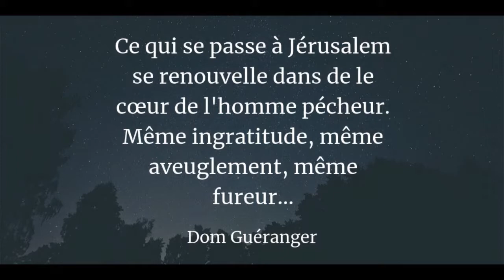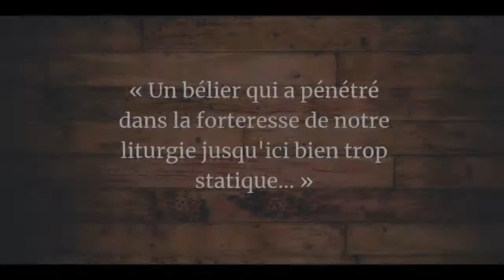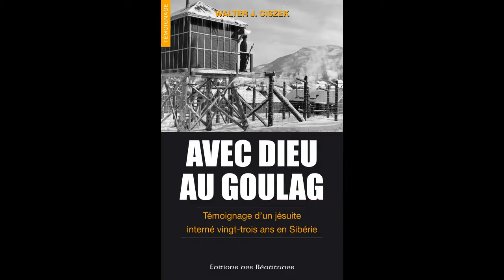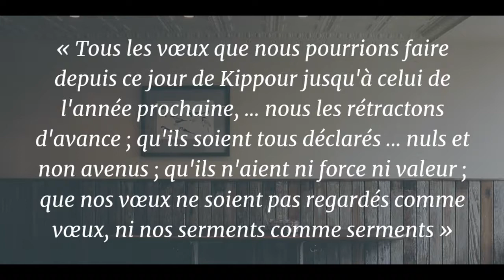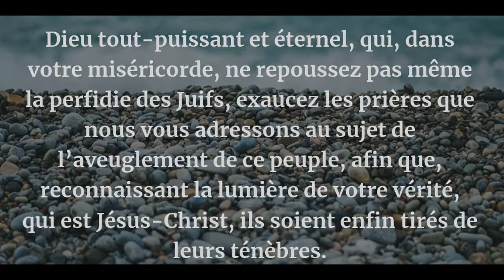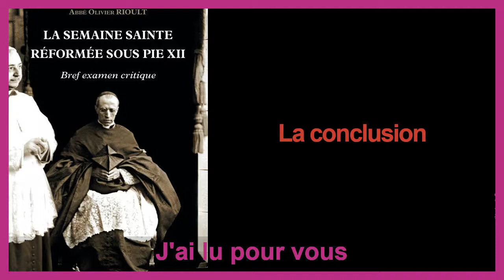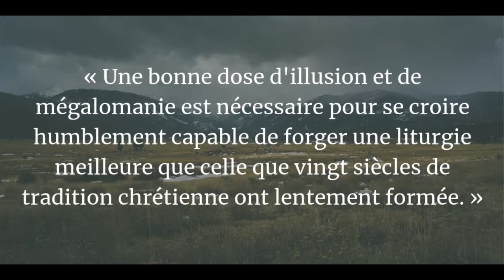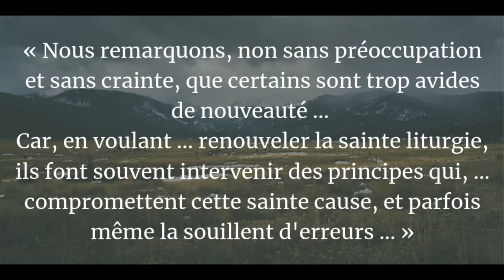Revue de lecture. Abbé Rioult, La réforme de la Semaine Sainte sous Pie XII - Bref examen critique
Rejoignez mon canal Télégram:
(vous pouvez suivre sans l'application. Disponible également en application pc.)

Sommes-nous dispensés de célébrer la Semaine Sainte réformée sous Pie XII?

- Mgr Léon Gromier, liturgiste reconnu de Rome ayant écrit des articles critiquant cette réfome, la qualifiat de « comble de l'arbitraire »
- Les réformateurs: Cette réforme fût « Un belier qui a penetre ds la forteresse de notre liturgie jusqu ici bien trop statique »

Sources:
- La Semaine Sainte réformée sous Pie XII

@La Sapiniere

00:00 Présentation
01:30 L'introduction: les questions qui se posent
03:04 Le Massacre des Rameaux
04:15 Les Lundi, mardi, Mercredi & Jeudi Saints
05:00 Le Vendredi Saint
05:22 Vendredi Saint - Suppression le la prière pour les perfides
07:35 Vendredi Saint - Le symbole de l’immixtion
08:21 Le Samedi Saint et la Vigile Pascale
09:24 La conclusion: une bonne dose d'illusion et de mégalomanie